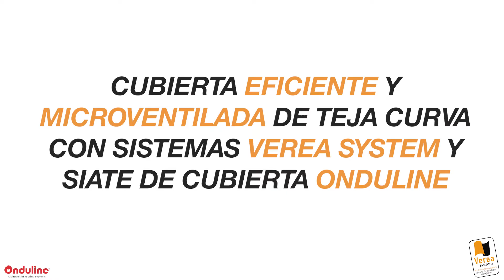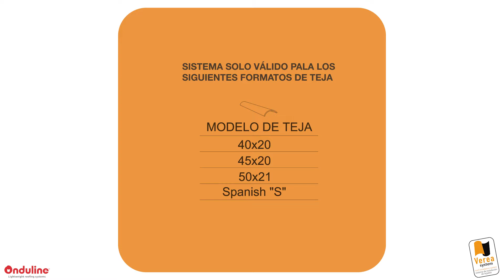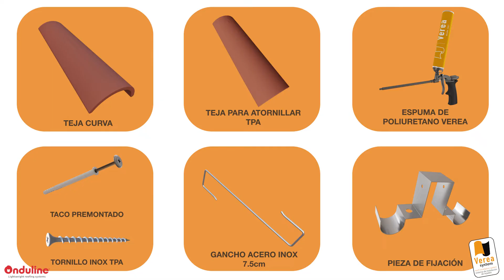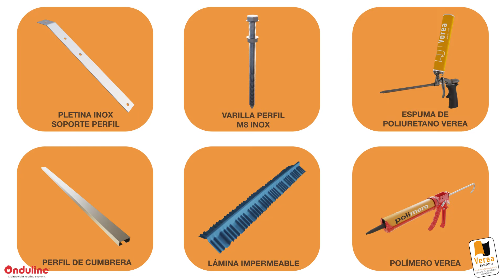Instalación paso a paso de tejado ventilado y eficiente con SIATE Cubierta Onduline y Verea System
Realidad virtual para descubrir paso a paso la instalación de cubiertas eficientes y microventiladas mediante los sistemas SIATE de Cubierta Onduline y Verea System.

En este video renderizado se explica, mediante recreación virtual en 3D, la instalación de una cubierta de teja curva en seco con Verea System y SIATE de Cubierta Onduline.

En el vídeo podrás descubrir, paso a paso, los detalles de la instalación de un tejado ligero y en seco, totalmente aislado, protegido frente a condensaciones e impermeabilizado.

El vídeo muestra con detalle cada uno de los puntos críticos de la ejecución de la cubierta en seco y microventilada, como la cumbrera, el alero o los remates laterales, siguiendo las recomendaciones del Documento de Idoneidad Técnica 590R/18, correspondiente al sistema de instalación de cubiertas homologado VEREALINE SYSTEM.

Este video permite resolver muchas dudas técnicas que suelen surgir durante la instalación de tejados microventilados y en seco con teja curva, por lo que esperamos que facilite a los profesionales de la construcción y de la arquitectura toda la información necesaria para optar por la instalación de este tipo de sistemas de tejados eficientes.